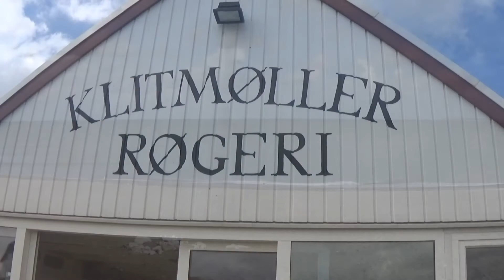Danmark 2018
2018 August. En vidunderlig tur: vi så fra de smukke klitter til det kolde hav nord for danmark.